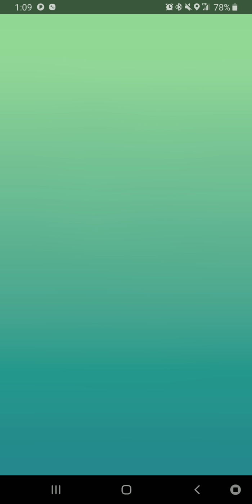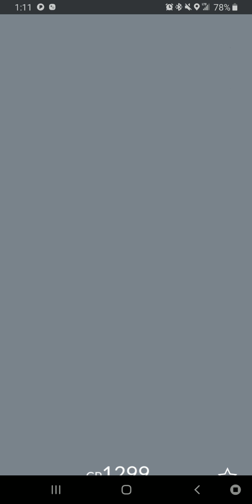100% Deoxys on my 1st new Exraid boss.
Doing the new Exraid Deoxys and got a perfect 100% thats to Bigunite Randy for the invite.